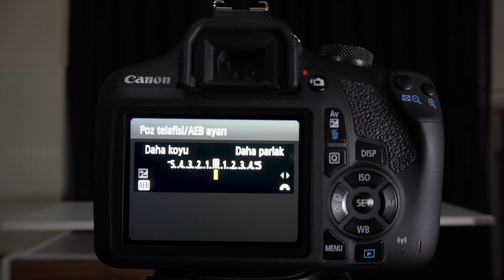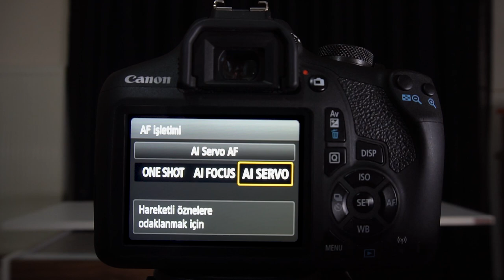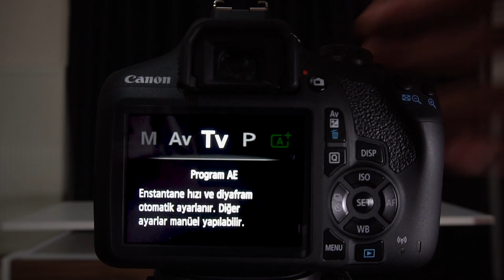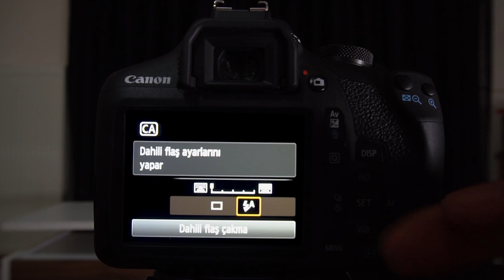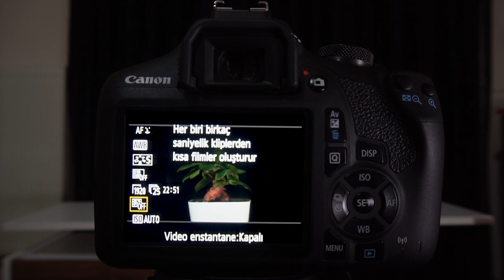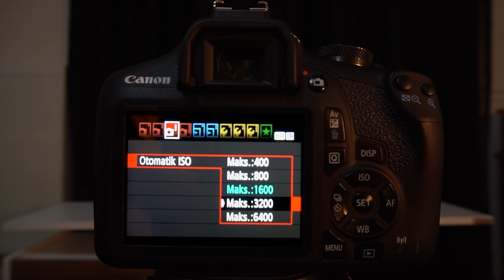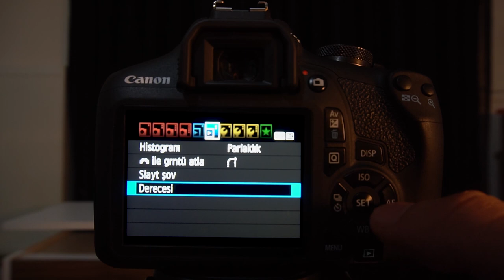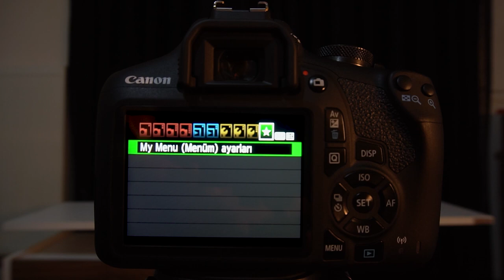Canon EOS 2000d Nasıl Kullanılır? - Fotoğraf çekimi ve Çekim Ayarları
Canon EOS 2000d Nasıl Kullanılır diye sorduk ve kameramızı karşımıza aldık. Çekim Ayarları ve kullanımı üzerinde tüm detaylarıyla durduk. Tüm çekim ayarlarıyla birer Fotoğraf çekimi yaptık ve eleştirisini sizlere bıraktık :)
Ardından Canon EOS 2000d makinamızın menülerine girdik ve tüm ayarlarını açıkladık. Nasıl Kullanılır sorusunu cevaplamak için gerekli olan tüm bilgileri geniş bir çerçevede derledik.
Canon EOS 2000d fotoğraf makinesini daha yüzeysel bir şekilde tanıttığımız ve 2023'de alınıp alınmayacağını düşündüğümüz videomuza gitmek için
Soru ve görüşlerinizi yorumlar kısmında belirtmekten çekinmeyin :)

Bölümler
0:00 Giriş
0:54 Manuel Mod | Kullanımı
13:26 Manuel Mod | Fotoğraf Örneği
14:10 Diyafram Öncelikli Mod | Kullanımı
15:07 Diyafram Öncelikli Mod | Fotoğraf Örneği
15:35 Enstantane Öncelikli Mod | Kullanımı
16:22 Enstantane Öncelikli Mod | Fotoğraf Örneği
16:48 Program Modu | Kullanımı
17:31 Program Modu | Fotoğraf Örneği
17:50 Otomatik Mod | Kullanımı
19:22 Otomatik Mod | Fotoğraf Örneği
19:45 Flaş Kapalı Modu | Kullanımı
20:21 Flaş Kapalı Modu | Fotoğraf Örneği
20:40 Yaratıcı Otomatik Mod | Kullanımı
21:55 Yaratıcı Otomatik Mod | Fotoğraf Örneği
22:37 Portre Modu | Kullanımı
23:30 Portre Modu | Fotoğraf Örneği
23:46 Manzara Modu
24:20 Yakın Çekim Modu
25:08 Spor Modu
25:59 Yiyecek Modu
26:28 Gece Portre Modu
27:13 Video Modu | Kullanımı
29:24 Menüler ve Ayarlar
44:57 Lens
46:14 Kapanış